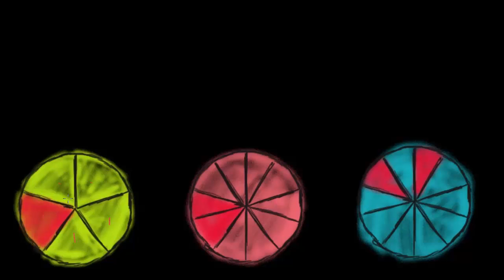Gleichwertige Brüche visuell und auf einer Zahlengerade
Wie kannst du gleichwertige Brüche bildlich darstellen? Wie liegen gleichwertige Brüche eigentlich zueinander auf dem Zahlenstrahl?Finde es heraus!

Dieses Video basiert auf den englischen Inhalten der Khan Academy und wurde durch Andy Petsch ins Deutsche übersetzt.